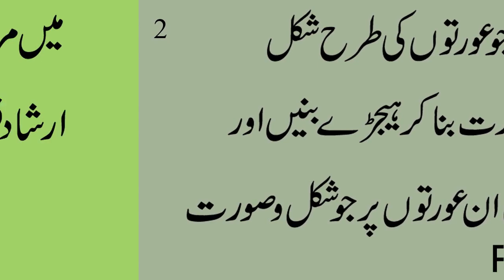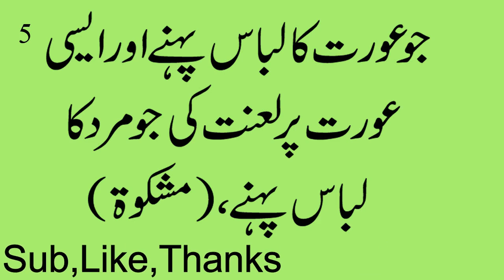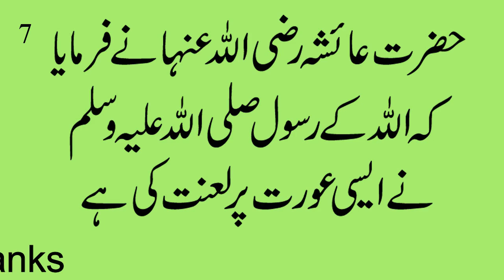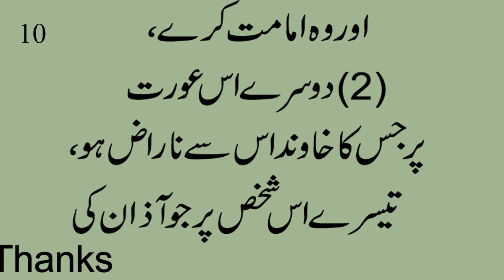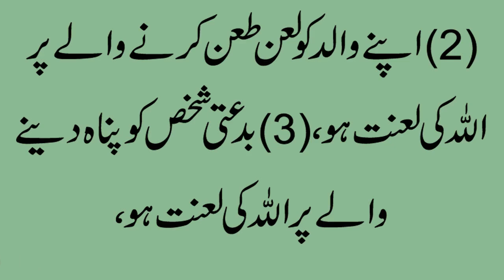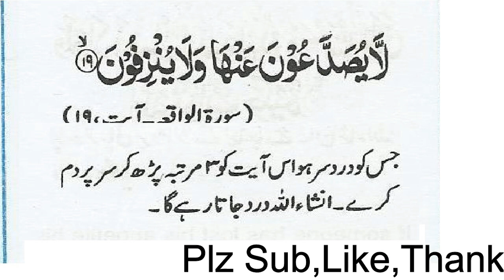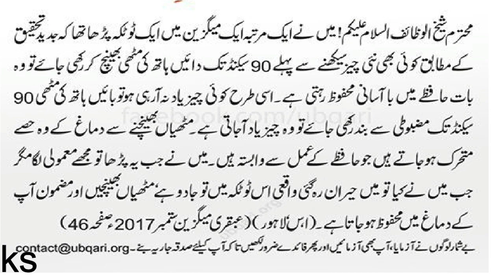2 lanati Ko Ghar Se Nikal Do Lanat He Lanat in Urdu & Hindi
2 lanati Ko Ghar Se Nikal Do Lanat He Lanat
I  am free videos share to all people.

2 lanati Ko Ghar Se Nikal Do Lanat He Lanat

G+
2 lanati Ko Ghar Se Nikal Do Lanat He Lanat